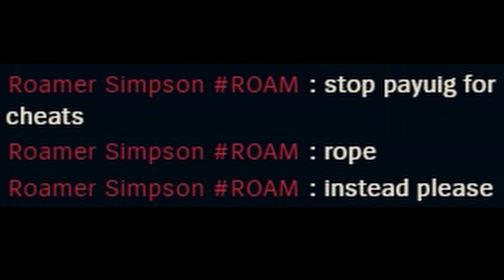GLIDIN TILL IM DYIN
GLIDE TILL WE DIE